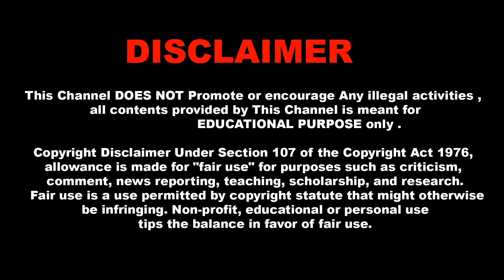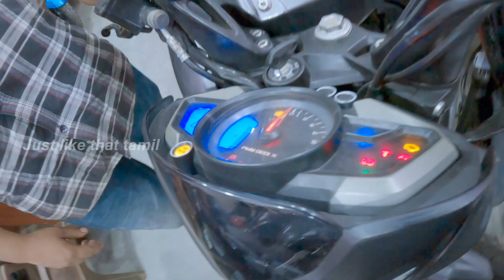Trichy Second Hand Bikes | 10000 இருந்தால் போதும் | Apache RTR, Passion pro @25K only | RE @75K only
Trichy Second Hand Bikes | 10000 இருந்தால் போதும் | Apache RTR, Passion pro @25K only | RE @75K only @JustLikeThatTamil

BIKE MARKET / Sports Bike, Imported Bike Low Price EMI Available EMI up to 80% வரை பண்ணிக்கலாம்
AP Consultancy

Just like that Tamil- Second hand cheapest bikes in the Trichy. Bikes are in good condition. Ensure, go with the mechanic and select your loved vehicle ones. Here, below mentioned details for your reference.